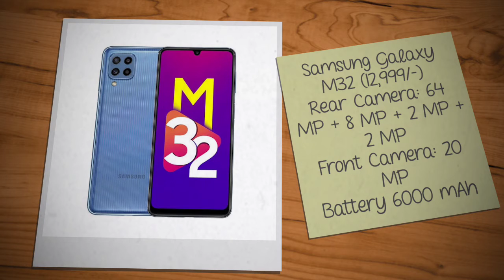Best Camera Phone Under 15000 | 5 Best Camera Mobiles under 15000 | Best Camera Phones